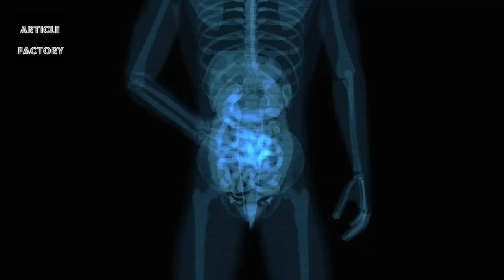What happens To your Body if You drink a Warm Glass Of Water every Morning!